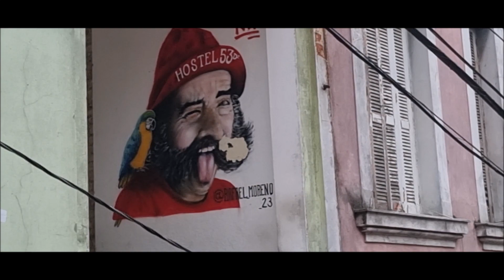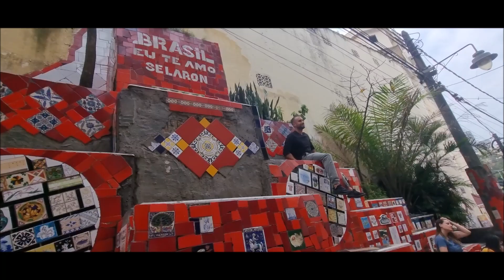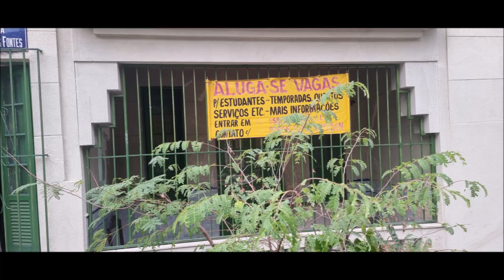ROLE PELO RIO DE JANEIRO SANTA TERESAEU SERGINHO E A ALE 2023